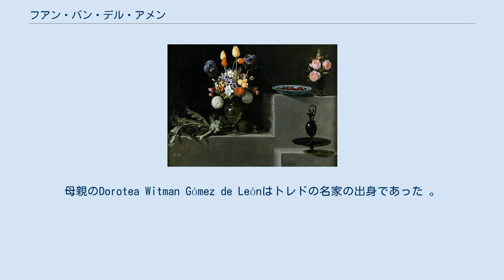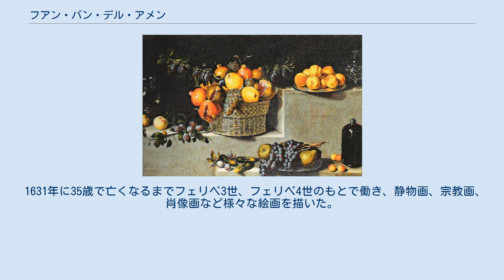フアン・バン・デル・アメン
フアン・バン・デル・アメン（Juan van der Hamen y (Gómez de) León、1596年4月8日（洗礼日）- 1631年3月28日）はスペインの画家である。
静物画を得意とし、スペイン独自の静物画の展開に重要な役割をはたした。
 マドリードで生まれた。
父親のJuan van der Hamenはフランドル人の宮廷の役人、軍人で、1586年以前にブリュッセルからマドリードに移ってきた人物である。
画家でもあったとする説もあるがその証拠はない。
母親のDorotea Witman Gómez de Leónはトレドの名家の出身であった 。
作家になった2人の兄弟はスペインの出身を強調するために祖母の姓、Gómez de Leónまたはその一部の Leónを用いた。
 フェリペ2世の宮廷で働くようになり、画家としての仕事もするようになった。
1615年にはマドリードで結婚しており、それまでにマドリードの宮廷画家たちに学び、修行を終えて画家として認められるようになったと考えられている 。
1619年にエル・パルドの宮殿ために描いた静物画が残されている。
 1631年に35歳で亡くなるまでフェリペ3世、フェリペ4世のもとで働き、静物画、宗教画、肖像画など様々な絵画を描いた。
 1623年にフェリペ4世付きの宮廷画家となったディエゴ・ベラスケスと同時期の画家である。
 作品はプラド博物館などに収蔵されている。